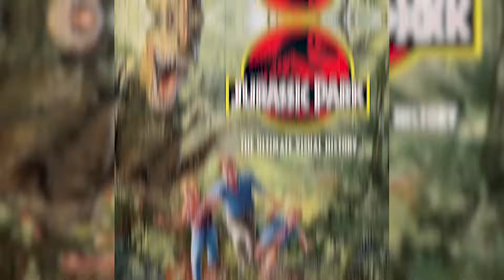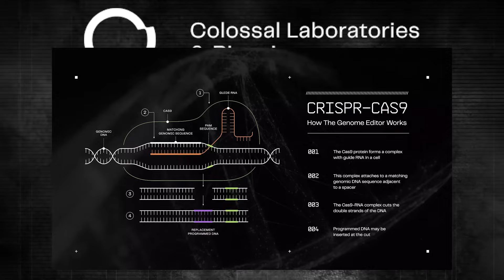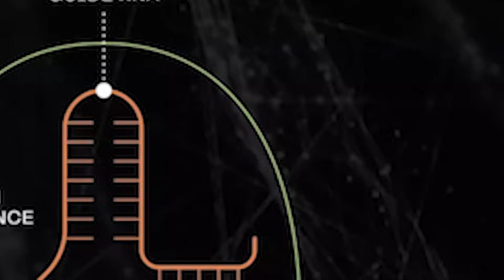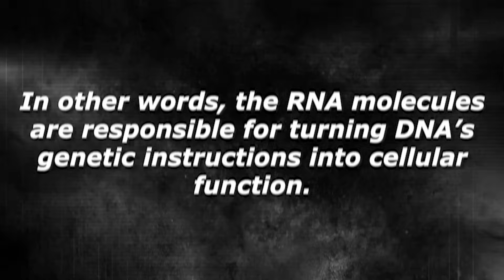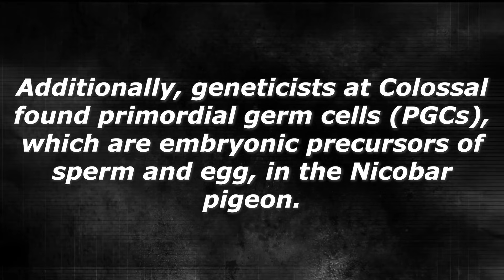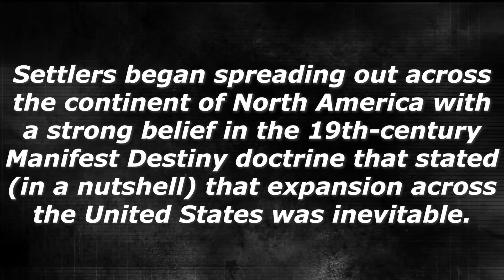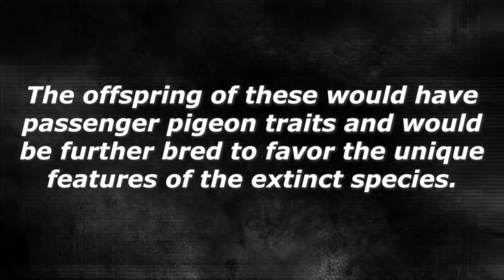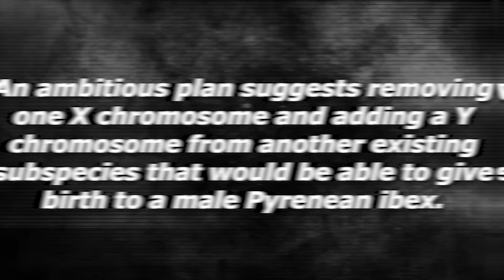After the Dire Wolf, These Extinct Animals Could Also Come Back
Wherever human beings have gone, they have driven animals to extinction, whether those animals were hunted to extinction or were merely outcompeted. Tens of thousands of years ago, the disappearance of megafauna anywhere in the world coincided with the arrival of human beings.
In Europe, the famed woolly mammoth disappeared. In the Americas, strange animals like the glyptodon were hunted to extinction, and in Australia, 85% of all animals weighing over 100 pounds went extinct after humans arrived! This included omnivorous kangaroos, super-sized koalas, and enormous wombats. More recently, human activity has caused the extinction of the moa, the passenger pigeon, and the dodo.
But does this mean these species are gone forever? Can a lost species become un-extinct?